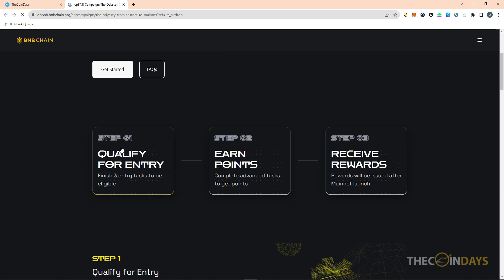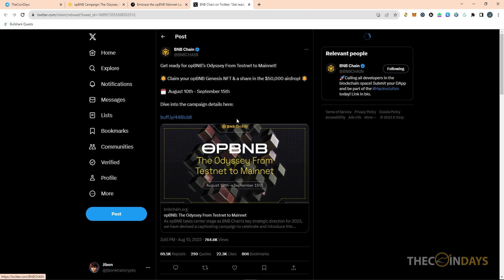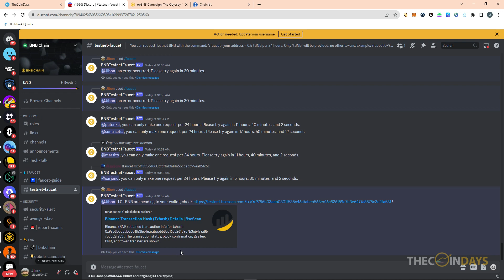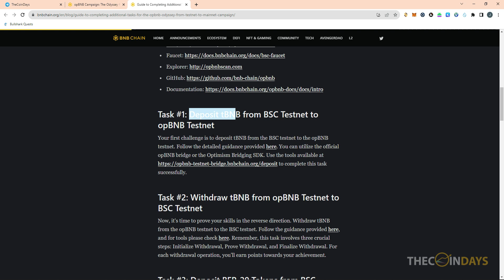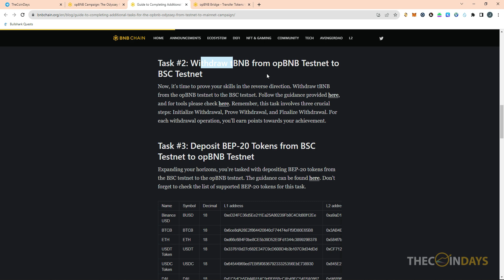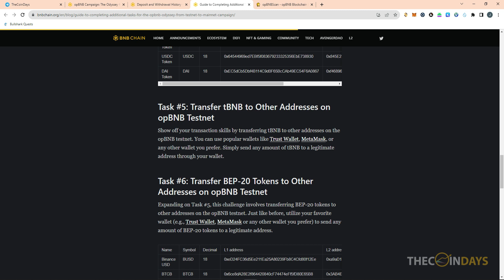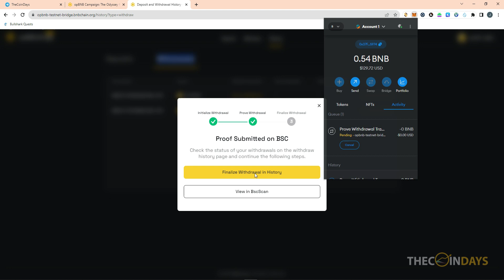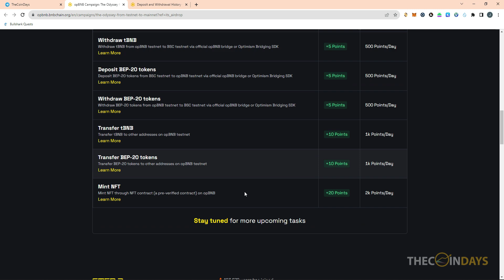opBNB Genesis NFT Claim, Airdrop and $50,000 prize pool Task - $0 Cost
Participating in tasks on the opBNB testnet offers the opportunity to secure a Genesis NFT, receive an airdrop, and even compete for a substantial $50,000 prize pool courtesy of Binance.

TheCoinDays is a comprehensive platform delivering up-to-date information on cryptocurrency trends, airdrop guide, crypto coin, technical analysis and more.
Our videos only share personal opinions. It's important to research on your own. Avoid making financial decisions based solely on one person's view. Different strategies exist, and they don't suit everyone. Remember, our videos do NOT offer financial advice.